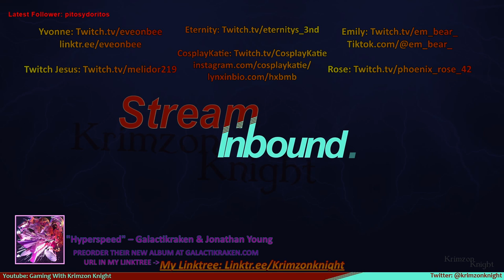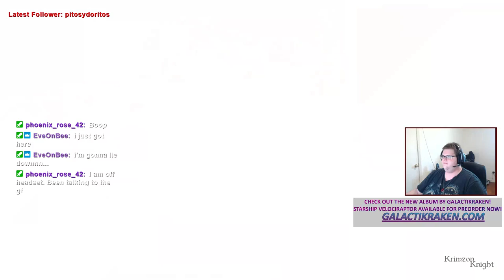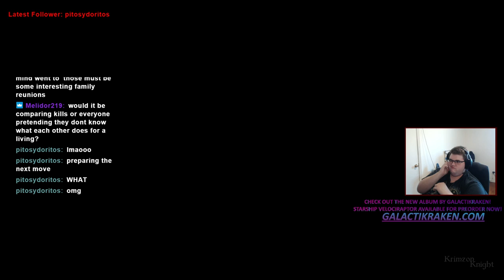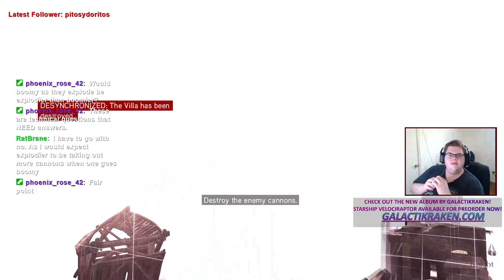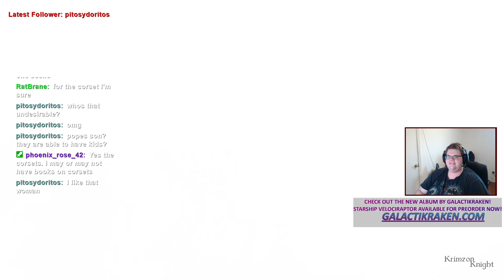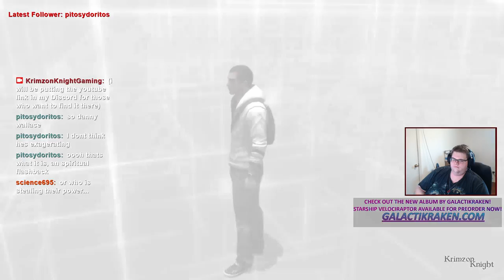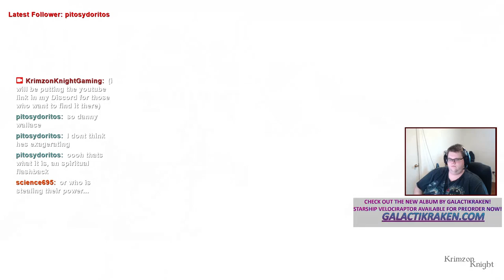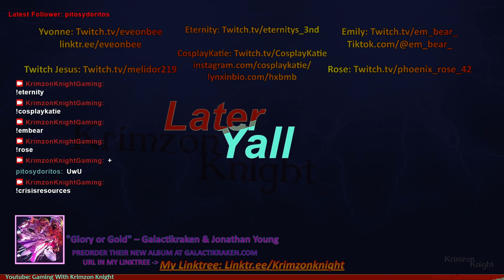Krimzon plays Assassin's Creed Brotherhood: Episode 1 – Round 2, FIGHT!